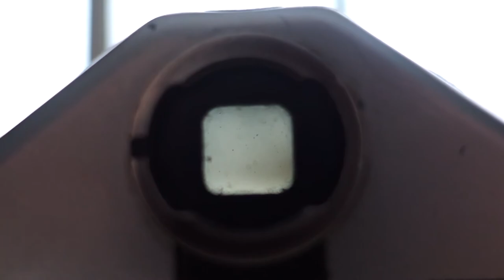Episode 21: Pentacon six Bedienung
Die Pentacon six ist eine analoge Mittelformatkamera, die im Format 6x6cm aufnimmt.
Man kommt nicht darum herum, sich mit der Bedienung zu beschäftigen, wenn man nicht Misserfolge vorprogrammieren will. Dann aber geht es recht "einfach".

Dies ist der erste Teil, indem man sieht, wie man vor einem eventuellen Kauf überprüfen kann, ob alles funktioniert. Und damit man das kann muss man einige "Fallen" in der Bedienung kennen.